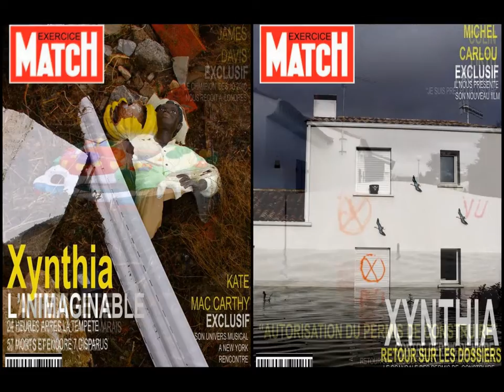PHOTOBOOK NEWS SPORTS ET PERSONNALITES PUBLIQUES